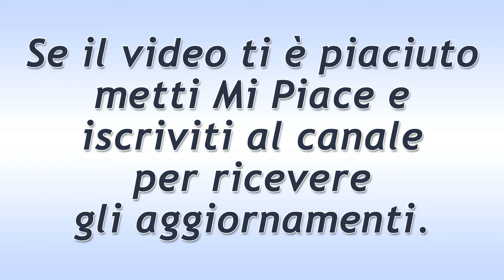Un Posto al Sole Puntata del 10 Marzo 2021: I Rimorsi Di Patrizio!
Un Posto al Sole puntata di oggi mercoledì 10 Marzo 2021.
Patrizio si trova sempre più attratto da Clara e, per questo motivo, è costretto a fare i conti con la propria coscienza e con pensanti rimorsi di coscienza.